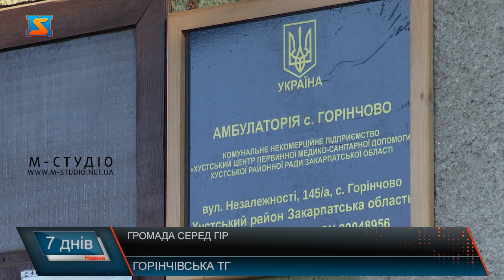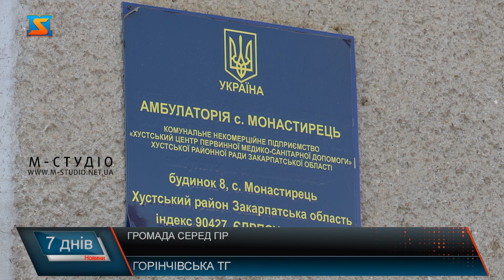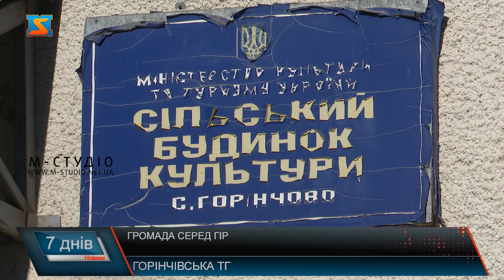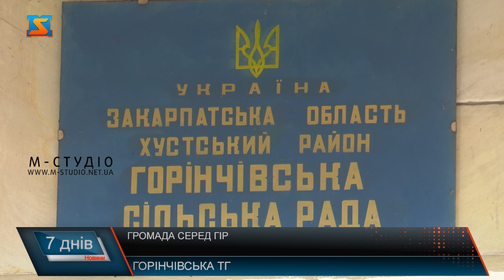Громада серед гір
В рамках серії сюжетів про життя в новоутворених громадах цього тижня наші журналісти навідалися до Горінчівської громади. Вона складається з  16 населених пунктів, де проживають понад 12 тисяч осіб. В цих населених пунктах проживає понад 12 000 осіб. Аби населення громади було здорове, тут функціонують 4 АЗПСМ та їхні філії  ФОПи. В адміністративному центрі – селі Горінчево функціонує амбулаторія. Будівля якої стара та потребує ремонту, сучасних кабінетів та новітнього обладнання. Заклад обслуговує  також сусідні присілки.Через те, що частина громади знаходиться у гірській місцевості установа потребує автомобіля. Адже доїжджати до пацієнтів доводиться самостійно. У селі Монастирець є амбулорія загальної практики медицини. Вона обслуговує близько 2 тисяч жителів громади. Будівля установи у  задовільно стані, проте далека від сучасних умов.  Як розповідає завідувач, наразі всіма необхідними препаратами та устаткуванням вони забезпечені. Проте також потребують штатне авто. У селі Березово в рамках президентської програми звели сучасний мед заклад, що відповідає всім стандартам. Амбулаторія завдяки реалізації програми «Велике будівництво». Тут капітально відремонтували будівлю, замінили вікна,забезпечили заклад всім необхідним медичним устаткуванням. Тож наразі  у амбулаторіях забезпечена всім необхідним для надання високоякісних медичних послуг. Лікарі задоволені новим місцем роботи. Кажуть, що працювати стало набагато приємніше. Наразі заклад повністю забезпечений для обслуговування ковід інфікованих. Адже побудований таким чином аби пацієнти не контактували між собою. Наступним важливим аспектом у розвитку будь-якої громади є освіта.  На території Горінчівської ОТГ функціонують шкільні та дошкільні навчальні заклади. Як розповідає очільник громади, вони потребують певних доопрацювань. В адміністративному центрі  є загальноосвітня школа. Тут працюють задля створення комфортних умов учням, аби ті мали змогу здобувати якісну освіту. Наразі  заклад потребує ремонту фасаду та двору. Облаштування подвір’я та встановлення сучасного спортивного майданчика – є преорітетним питанням.  У селі Монастирець  у закладі середньої освіти навчається 426 учнів. Заклад у хорошому стані. Як розповідає пані Лариса, школі ще бракує техніки до кожного класу. Родзинкою закладу є класи та коридори оздоблені малюнками на українську тематику. Їх автором є вчителька з образотворчого мистецтва.На базі школи функціонує садочок, який відвідує 60 вихованців. Тут сучасні умови, проте не достатньо великі приміщення. Дошкільний навчальний заклад у хорошому стані. Тут затишно, тепло та комфортно перебувати. В Горінчові працює заклад дошкільної освіти. Тут навчаються близько 90 вихованців. Центральна будівля садочку перебуває на реконструкції. Тому дітлахи перебувають у корпусі для найменших дітлахів.Наразі стан садочку задовільний. Проте місця для дітлахів бракує. Адже будівля пристосована. В селі Березово також працює садок. Як розповідає завідувачка, кімнати в закладі маленькі тому і місця дітлахам бракує. Цьогоріч здійснили ремонт своїми силами. Садок потребує оновлення харчоблоку. Сучасне кухонне обладнання потрбне аби готувати страви згідно оновленого меню. Культура у громаді потребує розвитку. Будівлі клубів та центрів культури не у найкращому стані. Наразі коштів на реалізацію усіх проектів бракує. Осучаснення потрібне завжди, каже очільник громади, тому і будуть працювати надалі у цьому напрямку. Найболючіше питання кожної громади – це дороги. В Горінчівській ОТГ їхній стан задовільний, проте бажає кращого. Наразі на центральній дорозі громади в рамках президентської програми «Велике будівництво» ведуться відновлюючи роботи. Проте є і ті шляхи, що потребують капітального ремонту.